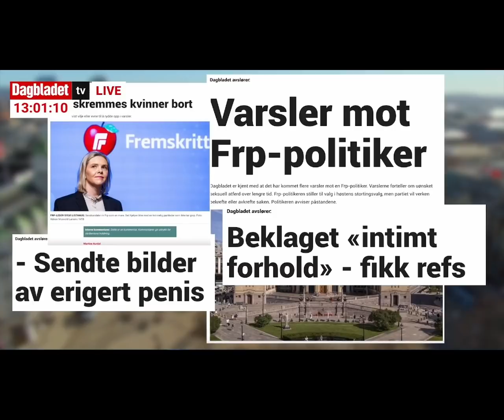Valgboden 2021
Demokratenes Geir Ugland Jacobsen og Liberalistenes Per Sandberg møtes til duell. Begge er tidligere FRP-politikere.